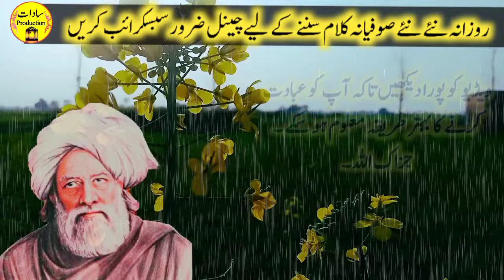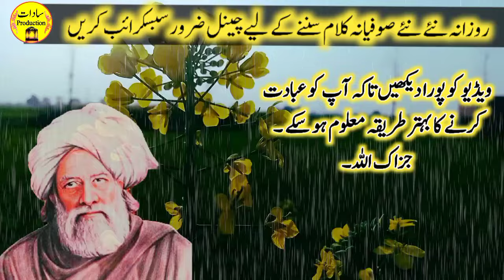Baba Bulleh Shah New Ramzan Ke Roze Kiyun Ni Rakhe ? | Sufism History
History of baba bulleh shah
Bulleh Shah
panjabi Kalam Baba Bulleh Shah